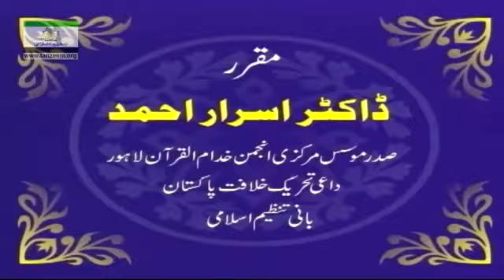Family System | Khandani Nizaam | Surah Al-Tahreem | Dr Israr | Selected Course | Lecture 47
This lecture is one of the series of lectures presented by dr israr ahmad, which explains the minimum criterion for success.
Dr israr derived this explanation from Al-Quran, Surah Asr.
The series of lectures named 'Selected Course' or 'Muntakhab Nisaab' which is expanded to the detailed explanation of Surah Asr.
In this lecture, there will be discussion about Islamic Family System, as described in Surah Al-Tahreem.
There are 7 parts of this subject. Now you are watching part 3.

This is lecture # 47 of 166 of 'Selected Course' or 'Muntakhab Nisaab'.